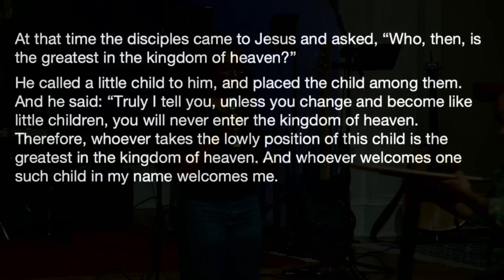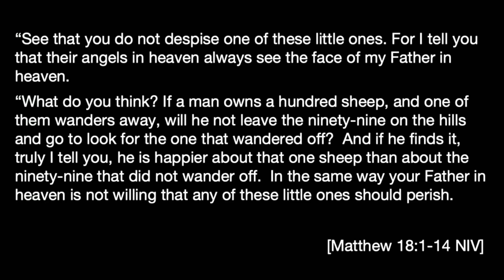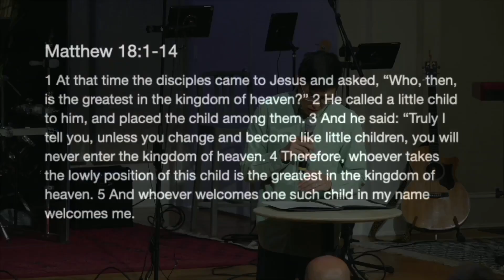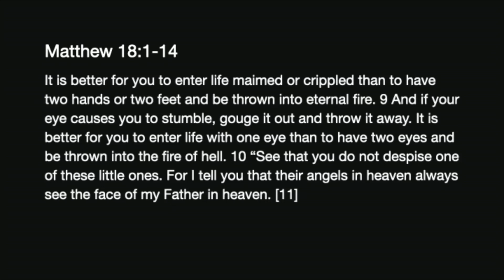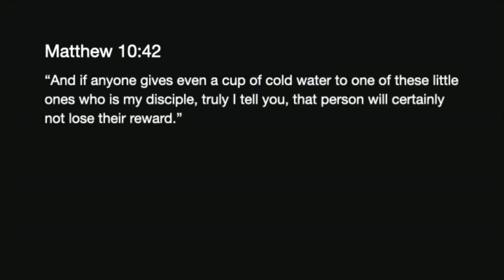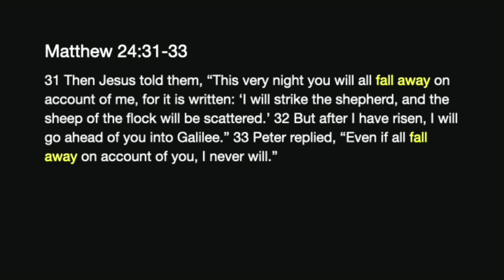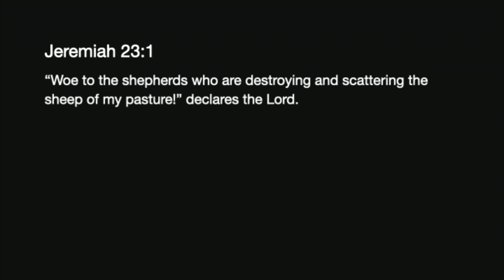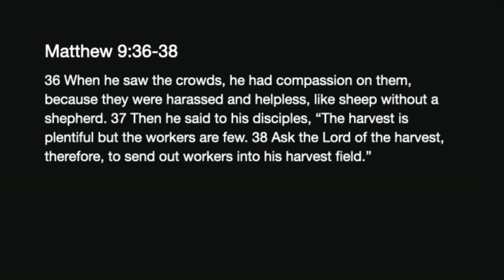God's Heart for the Wanderer